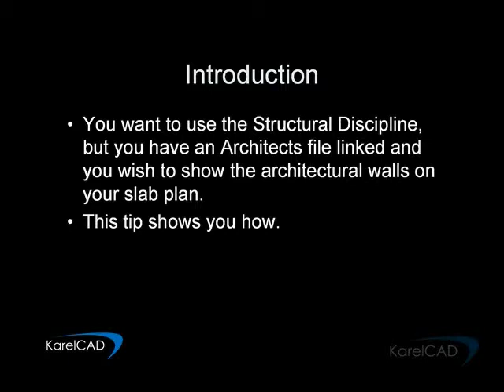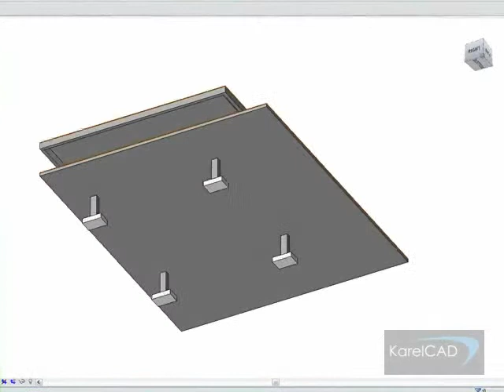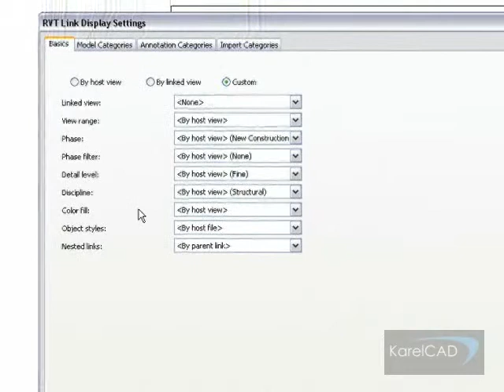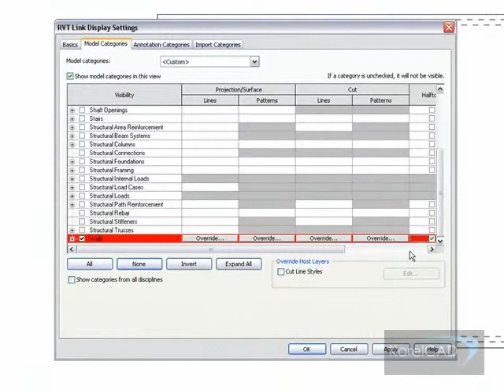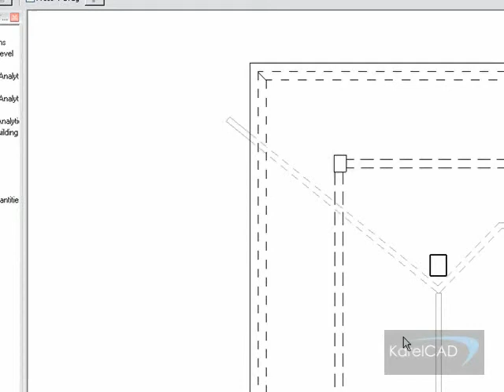Linking and Showing Arch Walls in Structural Discipline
How to link the architectural and structural model in Revit